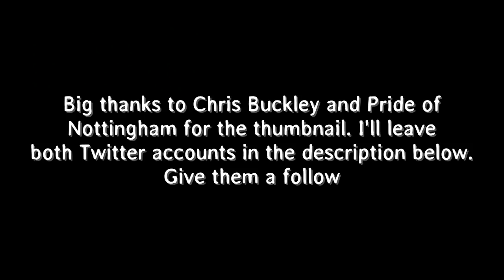Notts County vs Wycombe Wanderers vlog - Not one for the neutrals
Vlog of Notts County vs Wycombe Wanderers from Meadow Lane

Notts - Collin, Tootle, Duffy, Brisley, Jones, Hawkridge, Hewitt, Noble, Alessandra, Stead, Ameobi
Subs - Fitzsimons, Hall, Smith, Virtue, Grant, Walker, Husin

Wycombe - Brown, Jombati, Moore, El-Abd, Jacobson, Bloomfield, Bean, O'Nien, Mackail-Smith, Akinfenwa, Tyson
Subs - Ma-Kalambay, Harriman, Williams, Freeman, Cowan-Hall, Kashket